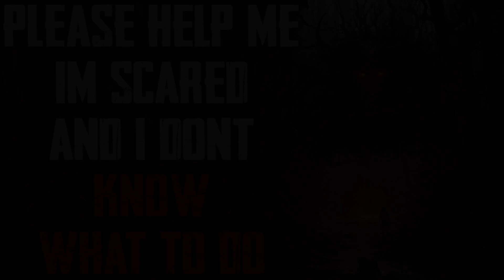"Please Help Me I'm Scared And I Don't Know What To Do" CreepyPasta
Please someone help me...

R/NOSLEEP STORY-
Story Author: u/bryany97